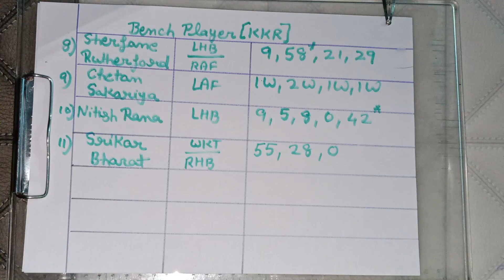mi vs kkr dream11 prediction!mi vs kkr dream team!kkr vs mi! Mumbai vs Kolkata today match 60th IPL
IN This video information 📸📸
mi vs kkr dream11 prediction
kkr vs mi dream11 prediction
mi vs kkr dream11 prediction 2024
mi vs kkr dream11
mi vs kkr prediction
mi vs kkr dream11 prediction today match
mi vs kkr match prediction
kkr vs mi dream11 team
mi vs kkr
kkr vs mi dream11
mi vs kkr dream11 today
mi vs kkr dream 11 prediction
kkr vs mi dream11 team prediction
kkr vs mi
mi vs kkr dream11 prediction today
mi vs kkr playing 11
mumbai indians vs kolkata knight riders dream11 team
kolkata knight riders vs mumbai indians dream11 team
kolkata knight riders vs mumbai indians today match prediction
kolkata knight riders vs mumbai indians dream11 prediction
kkr vs mi dream11 today
kkr vs mi dream11 team,dream11 team of today match